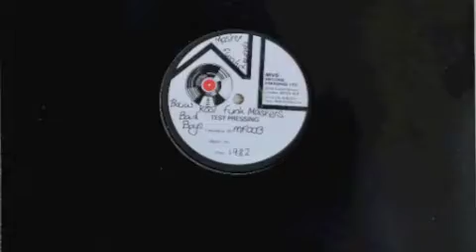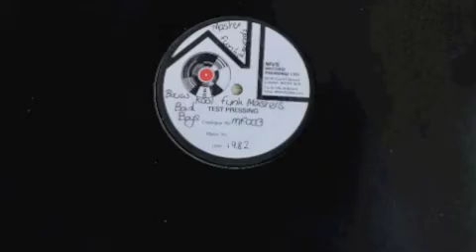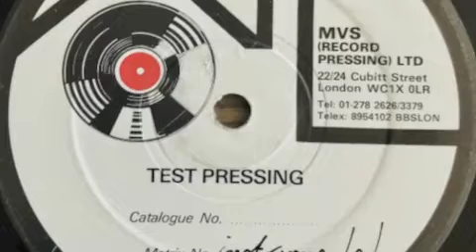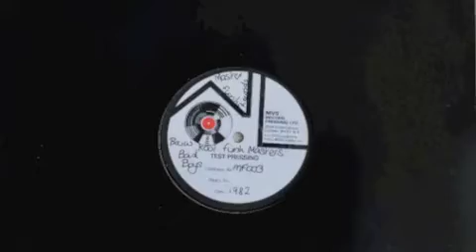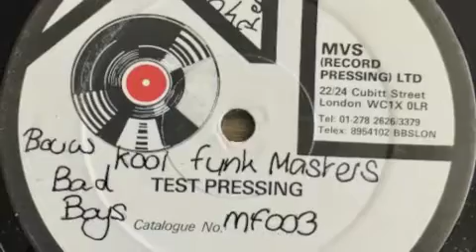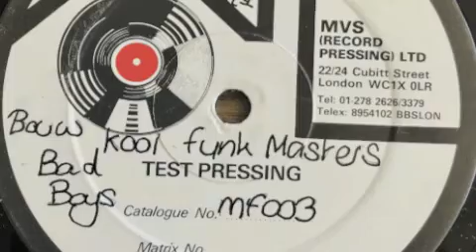Bouw Kool & Funk Masters - Bad Boys (Master Funk 1982) UK Old School Rap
Cool under the radar UK Old School Rap from 1982 ! This one was the 3rd Release by UK Rap Pioneer "Bo Kool". Together with the Group "Funk Masters", led by "Tony Williams" … Owner of "Funk Masters Records" + all the Sub-Labels! This one here is really dope, the Hook is a bit childish … but fresh stuff for sure! I recorded the full song … so check it out, Peace